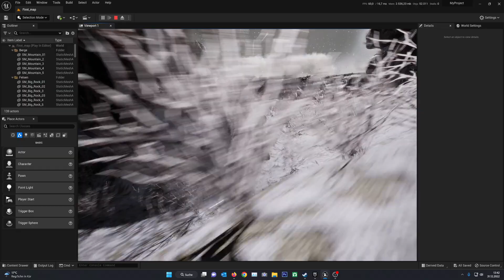Unreal Engine 5.1 Working on my first map -1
First impression of my first map. Next steps are creating a whole where the free space is. Building a tunelsystem. Add lights.